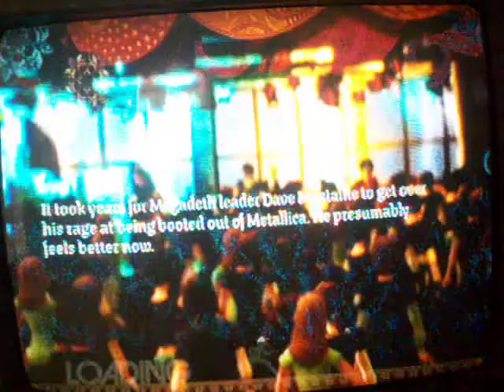RB2- Peace Sells- GOLD STARS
This took a while.I can ususally can get the beginning sp, i dont know wat happened there. If i work on the third solo, i might try for an fc. "A Jagged Gorgeous Winter" Main DragThe Main Drag 2000s Indie Rock
"Ace of Spades '08" Motörhead 1980s Heavy Metal
"Alabama Getaway" Grateful DeadGrateful Dead 1980s Classic Rock
"Alex Chilton" ReplacementsThe Replacements 1980s Rock
"Alive" Pearl Jam 1990s Grunge
"Almost Easy" Avenged Sevenfold 2000s Heavy Metal
"American Woman" Guess WhoThe Guess Who 1970s Classic Rock
"Any Way You Want It" Journey 1980s Classic Rock
"Aqualung" Jethro Tull 1970s Progressive
"Bad Reputation" Joan Jett 1980s Punk
"Battery" Metallica 1980s Thrash Metal
"Bodhisattva" Steely Dan 1970s Classic Rock
"Carry On Wayward Son" Kansas 1970s Progressive
"Chop Suey!" System of a Down 2000s Nu-Metal
"Colony of Birchmen" Mastodon 2000s Heavy Metal
"Come Out and Play (Keep 'Em Separated)" OffspringThe Offspring 1990s Punk
"Conventional Lover"a[4] Speck 2000s Pop-Rock
"Cool for Cats" Squeeze 1970s New Wave
"De-Luxe" Lush 1990s Shoegazing
"Down with the Sickness" Disturbed 2000s Nu-Metal
"Drain You" Nirvana 1990s Grunge
"E-Pro" Beck 2000s Alternative
"Everlong" Foo Fighters 1990s Alternative
"Eye of the Tiger" Survivor 1980s Rock
"Feel the Pain" Dinosaur Jr. 1990s Alternative
"Float On" Modest Mouse 2000s Indie Rock
"Get Clean" Anarchy Club 2000s Heavy Metal
"Girl's Not Grey" AFI 2000s Alternative
"Give It All" Rise Against 2000s Punk
"Give It Away" Red Hot Chili Peppers 1990s Alternative
"Go Your Own Way" Fleetwood Mac 1970s Classic Rock
"Hello There" Cheap Trick 1970s Rock
"Hungry Like the Wolf" Duran Duran 1980s New Wave
"I Was Wrong" Social Distortion 1990s Punk
"Kids in America" MuffsThe Muffs 1990s Pop-Rock
"Lazy Eye" Silversun Pickups 2000s Indie Rock
"Let There Be Rock" AC/DC 1970s Rock
"Livin' on a Prayer" Bon Jovi 1980s Glam
"Lump" Presidents of the United States of America 1990s Pop-Rock
"Man in the Box" Alice in Chains 1990s Grunge
"Master Exploder" Tenacious D 2000s Rock
"Mountain Song" Jane's Addiction 1980s Alternative
"My Own Worst Enemy" Lit 1990s Pop-Rock
"New Kid in School" DonnasThe Donnas 2000s Rock
"Night Lies" Bang Camaro 2000s Rock
"Nine in the Afternoon" Panic at the Disco 2000s Pop/Rock
"One Step Closer" Linkin Park 2000s Nu-Metal
"One Way or Another" Blondie 1970s Pop-Rock
"Our Truth" Lacuna Coil 2000s Gothic Rock
"Painkiller" Judas Priest 1990s Heavy Metal
"Panic Attack" Dream Theater 2000s Progressive
"PDA" Interpol 2000s Indie Rock
"Peace Sells" Megadeth 1980s Heavy Metal
"Pinball Wizard" WhoThe Who 1960s Classic Rock
"Pretend We're Dead" L7 1990s Grunge
"Psycho Killer" Talking Heads 1970s New Wave
"Pump It Up" Elvis Costello 1970s Rock
"Ramblin' Man" Allman Brothers BandThe Allman Brothers Band 1970s Southern Rock
"Rebel Girl" Bikini Kill 1990s Punk
"Rob the Prez-O-Dent" That Handsome Devil 2000s Rock
"Rock'n Me" Steve Miller Band 1970s Classic Rock
"Round and Round" Ratt 1980s Glam
"Shackler's Revenge" Guns N' Roses 2000s Rock
"Shooting Star" Bad Company 1970s Classic Rock
"Shoulder to the Plow" Breaking Wheel 2000s Heavy Metal
"So What'cha Want" Beastie Boys 1990s Rap-Rock
"Souls of Black" Testament 1990s Heavy Metal
"Spirit in the Sky" Norman Greenbaum 1960s Classic Rock
"Spoonman" Soundgarden 1990s Grunge
"Supreme Girl" SternsThe Sterns 2000s Pop-Rock
"Tangled Up in Blue" Bob Dylan 1970s Classic Rock
"Teen Age Riot" Sonic Youth 1980s Alternative
"Testify" Rage Against the Machine 1990s Rap-Rock
"That's What You Get" Paramore 2000s Pop-Rock
"The Middle" Jimmy Eat World 2000s Pop-Rock
"The Trees" (Vault Edition) Rush 1970s Progressive
"Today" Smashing Pumpkins 1990s Alternative
"Uncontrollable Urge"a Devo 1980s New Wave
"Visions" Abnormality 2000s Death Metal
"We Got the Beat" Go-Go'sThe Go-Go's 1980s Pop-Rock
"Welcome to the Neighborhood" Libyans 2000s Punk
"Where'd You Go?"a Mighty Mighty BosstonesThe Mighty Mighty Bosstones 1990s Ska
"White Wedding (Part 1)" Billy Idol 1980s New Wave
"You Oughta Know" Alanis Morissette 1990s Pop-Rock